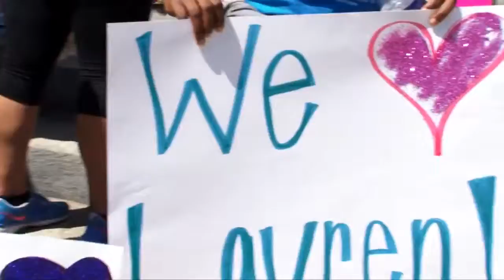Walk in My Shoes 2013 -- Rally in Tally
Lauren Book, founder of Lauren's Kids, was a victim of childhood sexual abuse for six years at the hands of her nanny. Armed with the knowledge that 95 percent of sexual abuse is preventable through education, Lauren has worked to turn her horrific personal experience into a vehicle to prevent childhood sexual abuse and heal survivors by starting Lauren's Kids. Lauren's Kids encourages victims to "shine a light in dark places" and "shed the shame."

On March 19, Lauren Book embarked on her fourth annual 1,500-mile Walk in My Shoes education and awareness journey. This year's Walk once again kicked off in the Florida Keys and crisscrossed the state traveling north and across the Panhandle before it concluded in Tallahassee for the Rally in Tally on the steps of Florida's Historic Capitol on April 23, 2013. This year's rally was especially meaningful, as April is National Sexual Assault Awareness Month and the national 2013 theme is focused on the prevention of child sexual abuse.